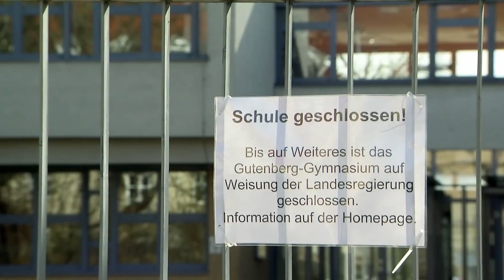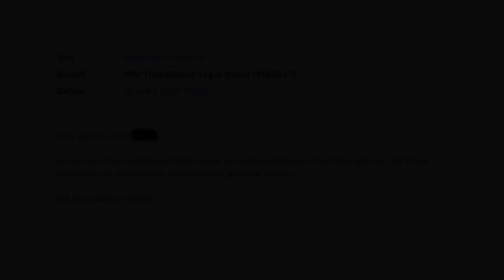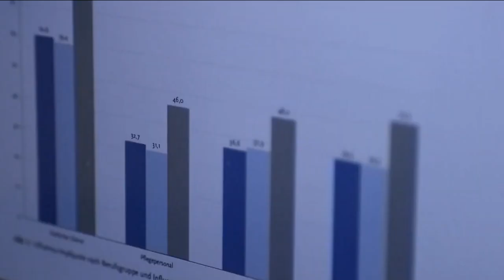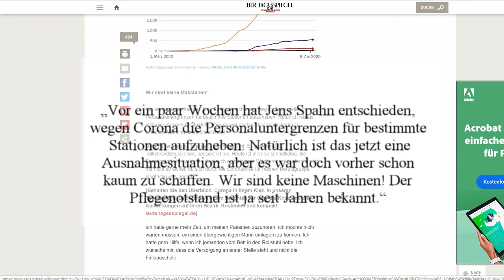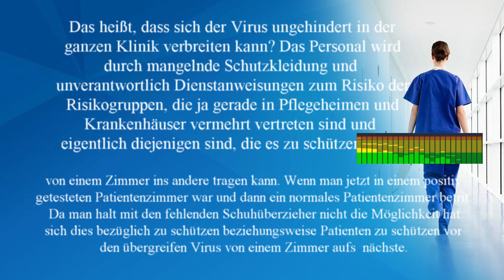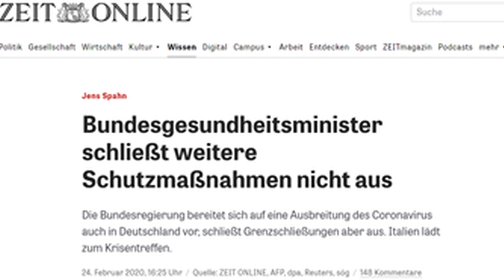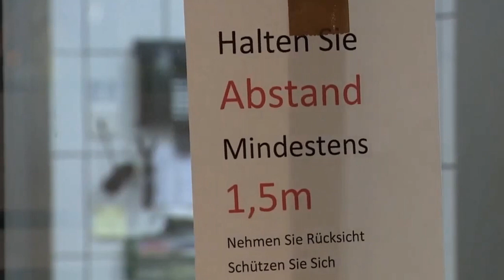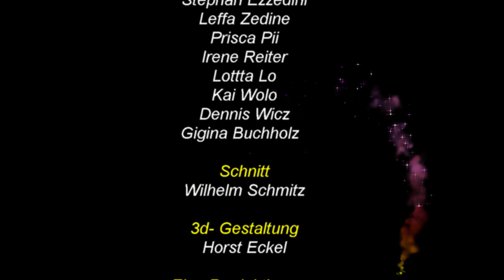C-Virus... Alles nur Panikmache? (2020)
Täglich Hunderte Tote, Ärzte und Pflegepersonal am Anschlag, immer mehr Infizierte.
Sars-CoV-2, das neue Coronavirus, beeinflusst das Leben der Bürger maßgeblich. Eingriff in die Grundrechte, Öffentliche Veranstaltungen werden abgesagt, Maßnahmen wie Schulschließungen, Kontaktverbote, Versammlungsverbote sollen die rasante Ausbreitung des Virus eindämmen.

Ein Virus bringt die Welt zum Stillstand. Von einer Epidemie zu einer Pandemie! Oder alles nur eine große Verschwörung und Panikmache? Was ist passiert? Wir wollen mit dieser Reportage dem ganzen einmal auf den Grund gehen und aus verschiedenen Blickwinkeln betrachten.